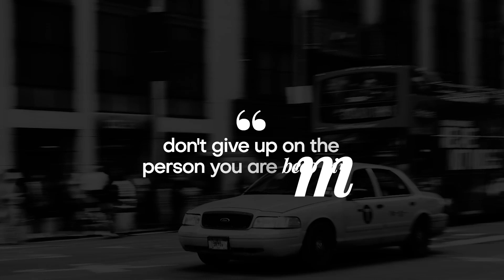Various Titles 20 | Adobe Premiere Pro Template